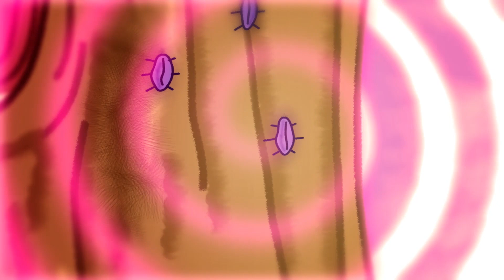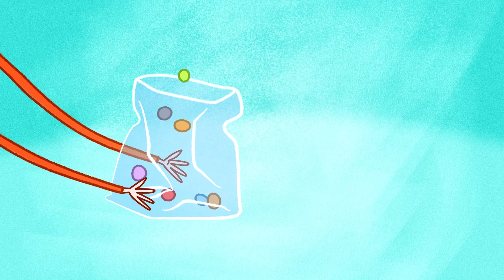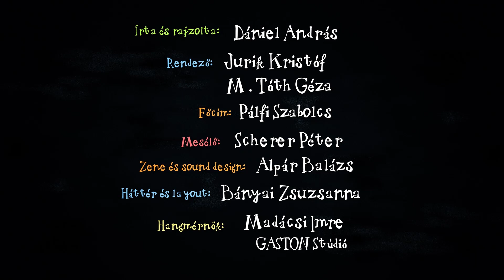Kuflik - 4 epizód összefűzve | #175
shorturl.at/bclDT

Ebben a kufli összefűzésben ezeket az epizódokat nézheted meg:
A kuflik és a végtelen sál
A kuflik és az Akármi
Az igazi fák sosem horkolnak
Egy zacskó IZÉ Titusznak

Író, rajzoló: Dániel András
Rendező: Jurik Kristóf, M. Tóth Géza
Narrátor: Scherer Péter
Zene és sound design: Alpár Balázs

shorturl.at/bclDT